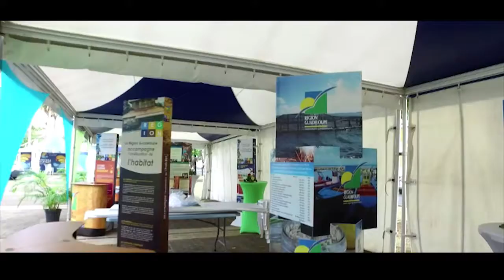SPOT RÉGION À DOMICILE À SAINTE-ROSE 20 MAI 2017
Vous avez un projet, des questions que vous souhaitez nous poser, vous vous demandez comment accéder à certaines aides, vous avez du mal à vous déplacer à Basse-Terre pour rencontrer les services régionaux...
La Région Guadeloupe se déplace et vient à votre rencontre !
Venez nous voir ! Notre village nomade sera installé de 9h à 15h sur la place Tricolore dans le Bourg de Sainte-Rose !
La Région Guadeloupe, à Votre service !